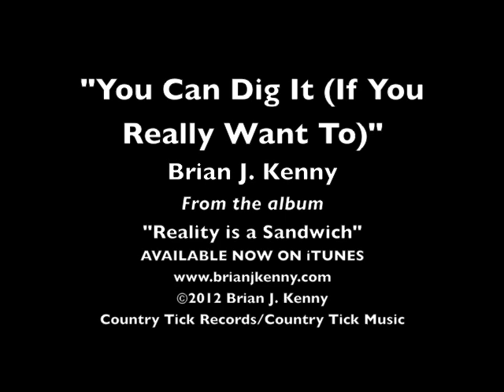Brian J. Kenny - "You Can Dig It If You Really Want To"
"Hana and I were expecting Aislinn and I began to notice all of the negative, corrosive messaging targeted at girls and women. It was somewhat shocking. I was talking to my friend, Roland Morman, and he dropped the title line. Upon further mediation, it made a great deal of sense to use that line in the song. I have played this song several times to totally dumbfounded audiences. I think it is time to dust it off again."

Brian J. Kenny - 2012

This song is from Brian J. Kenny's 2003 album "Reality is a Sandwich."